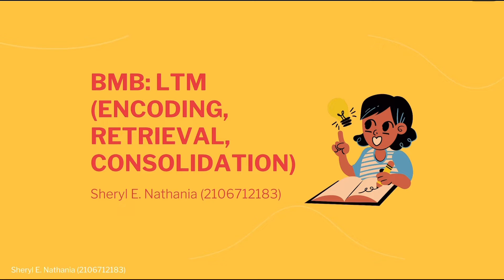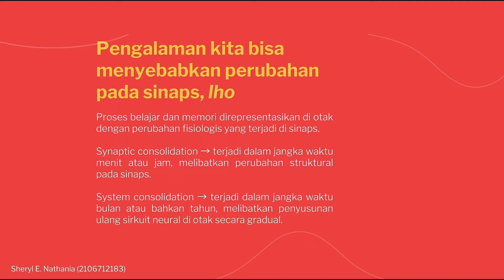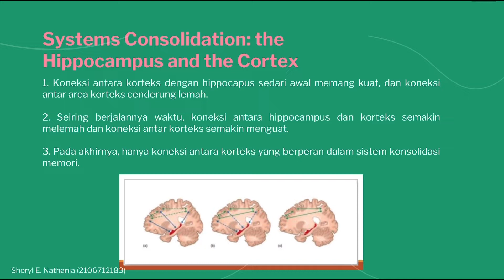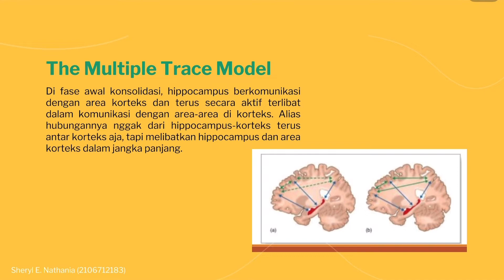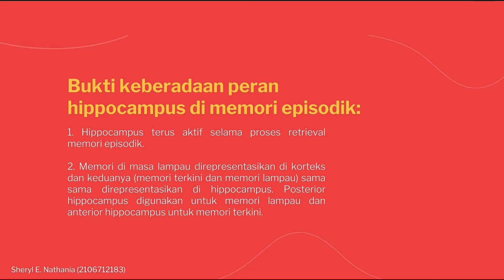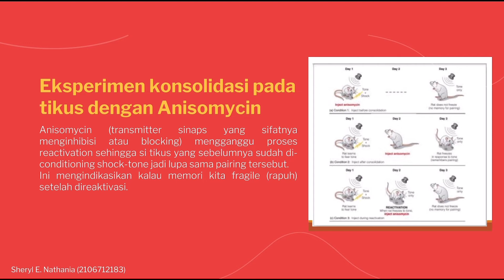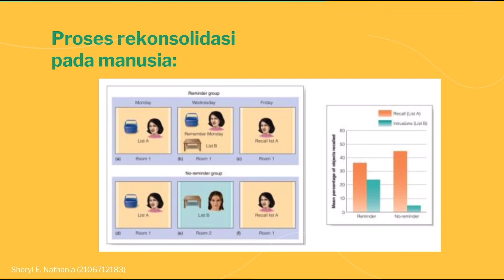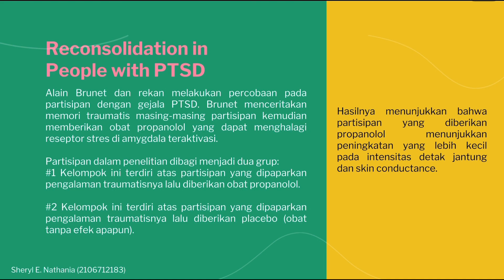KLIKVID: BMB (Long Term Memory: Encoding, Retrieval, and Consolidation) part 2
Halo teman-teman Psikologi UI! Selamat datang di KLIKVID BMB. Dalam video ini, kita akan belajar tentang Long Term Memory: Encoding, Retrieval, and Consolidation yang dipandu oleh teman kita Sheryl. Semoga KLIKVID ini dapat membantu proses belajar teman-teman ya. Jika ada kritik atau saran, kamu dapat menghubungi narahubung di bawah ini. Terima kasih!

Narahubung:
Pia (ID LINE: rahmapiaa23)

Departemen Akademik dan Profesi
BEM Fakultas Psikologi UI 2022